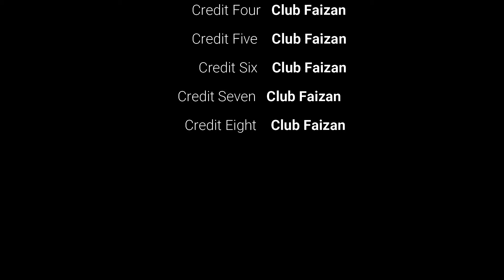SG IN MINECRAFT BE LIKE...